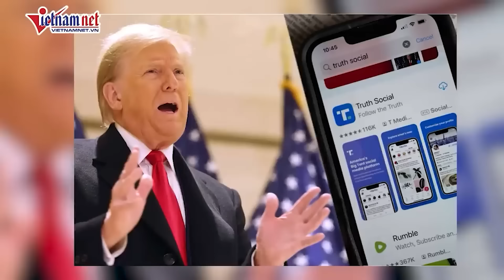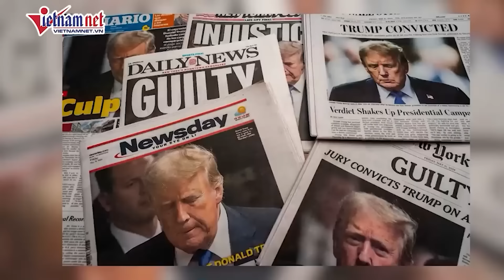Nóng bầu cử Mỹ 2024: Hé lộ "vũ khí tối thượng" giúp bà Harris đánh bại ông Trump | Báo VietNamNet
Trong những tuần cuối cùng của cuộc đua bầu cử tổng thống Mỹ, sự tham gia của bà Michelle Obama có thể giúp Phó Tổng thống Harris có được một cú hích quan trọng, trở thành “vũ khí tối thượng” của ứng cử viên đảng Dân chủ này.